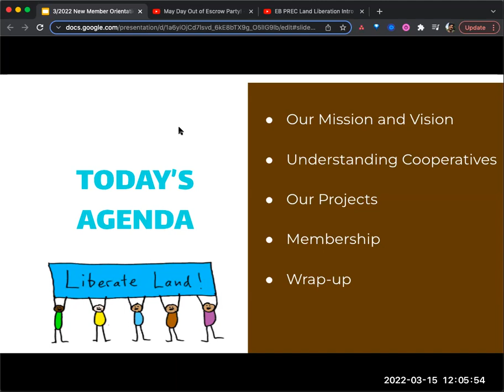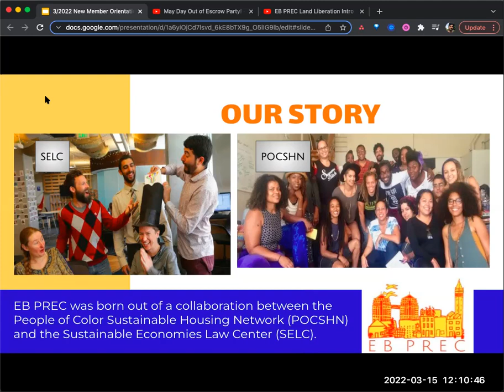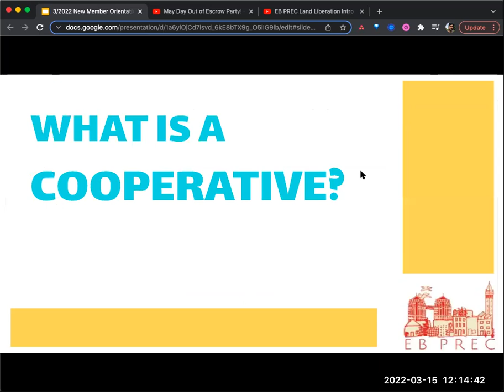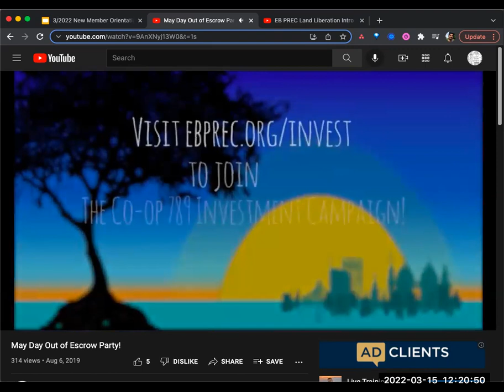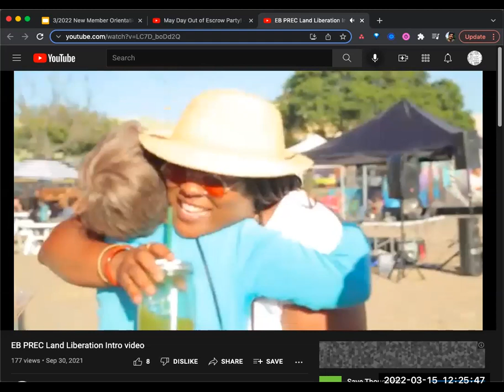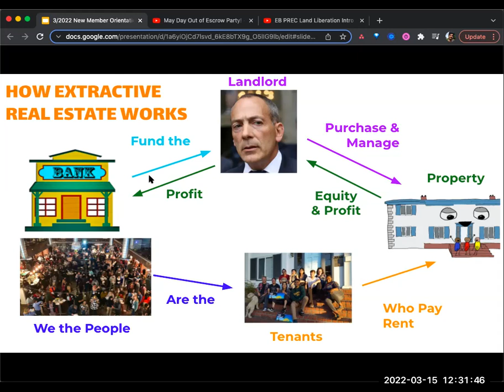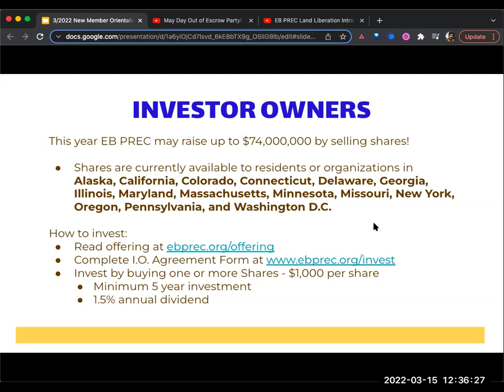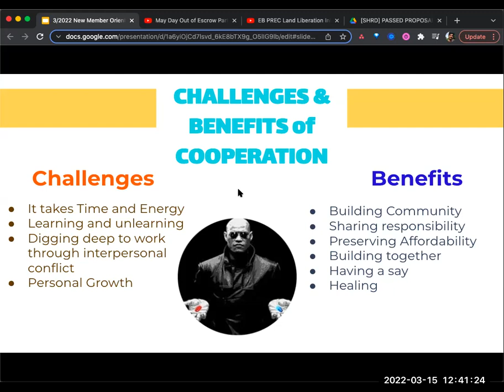New Member Orientation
EB PREC Introduction
An overview of EB PREC's basics and how our cooperative works

Make sure you don't miss a video from us!

EB PREC is a POC-led community centered real estate developer. We help everyday people acquire land and housing through cooperative finance. We move land and housing permanently off the speculative market, creating community controlled assets, and empowering our communities to cooperatively lead a just transition from an extractive capitalist system into one where communities are ecologically, emotionally, spiritually, culturally, and economically restorative and regenerative.